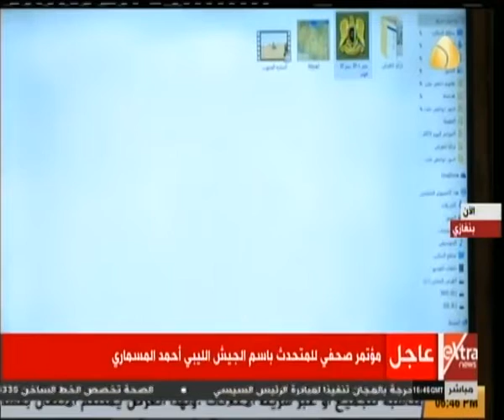غرفة الأخبار| مؤتمر صحفي للمتحدث باسم الجيش الليبي أحمد المسماري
غرفة الأخبار| جولة الـ 6 مساءً الإخبارية مع شادي شاش وإيمان الحويزي | 9 يناير 2019